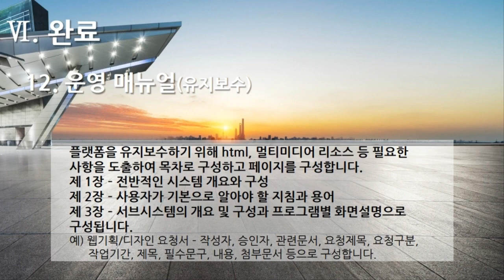[편집] 3부. 플랫폼 개발구축(Build Platform Development) - 완료(인수, 검수, 완료) 12. 운영 매뉴얼(유지보수)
[편집] 3부. 플랫폼 개발구축(Build Platform Development) - 완료(인수, 검수, 완료 - Acquisition, Inspection, Complete) 12. 운영 매뉴얼(유지보수)